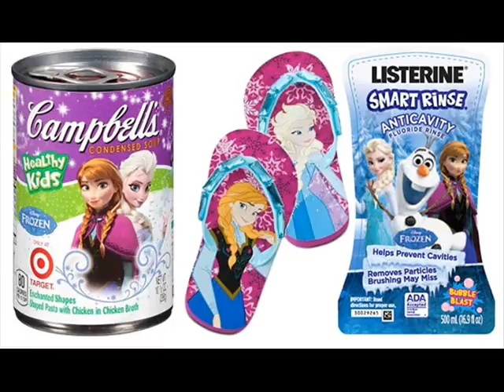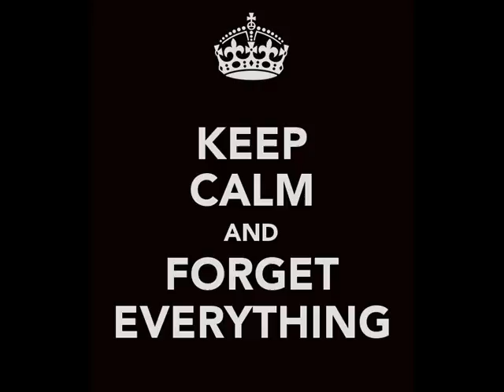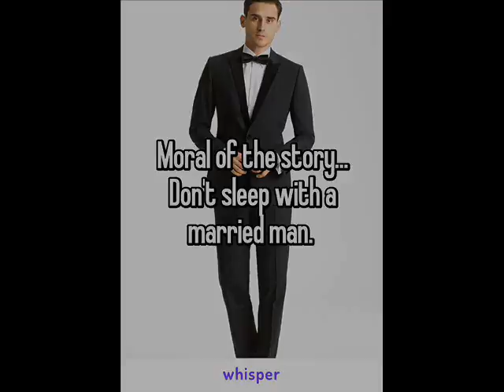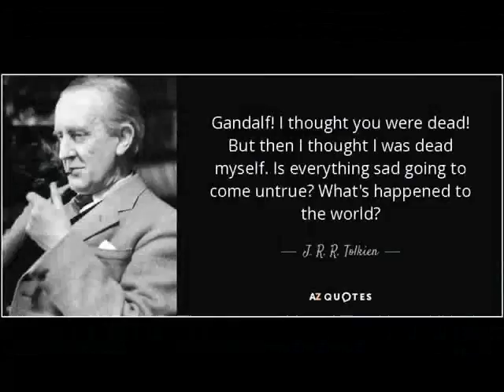The Humorous Review of The Huntsman: Winter's War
It's time for a little fun, and boy, was it fun watching this movie and writing this review about an extremely cliched and generalized movie.

Sorry for no review on Monday, I had an unexpected get-together, don't worry, my review of Now You See will be up on Monday. Thank you always for your love and patience.

No copyright is claimed in reference to The Huntsman: Winter War or to Universal Pictures and any of their properties; and any pictures that I used, and to the extent that material may appear to be infringed, I assert that such alleged infringement is permissible under fair use principles in U.S. copyright laws. If you believe material has been used in an unauthorized manner, please contact the poster.